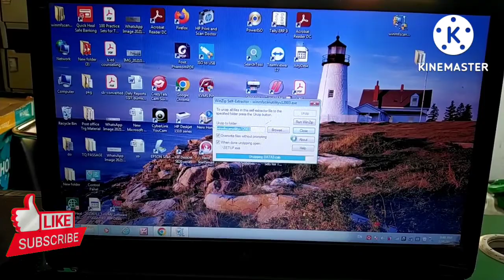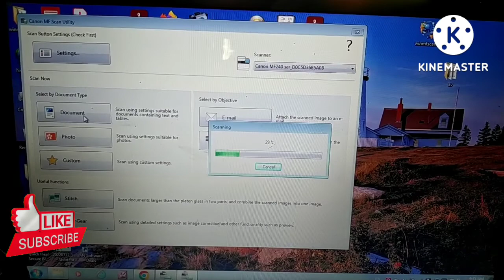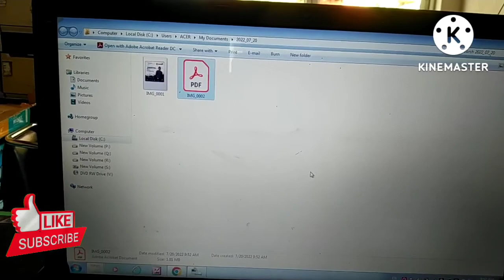scan documents Canon laser printer Canon mf244wd scan kese Kare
how to scan documents Canon laser printer
koi bhi documents photo paper sacn kare